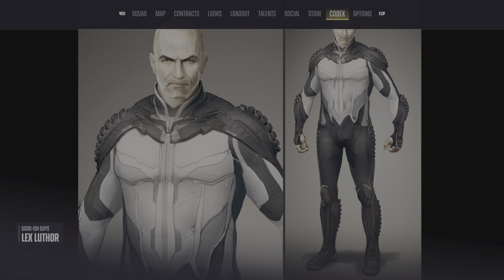Suicide Squad: Kill the Justice League lex luthor concept